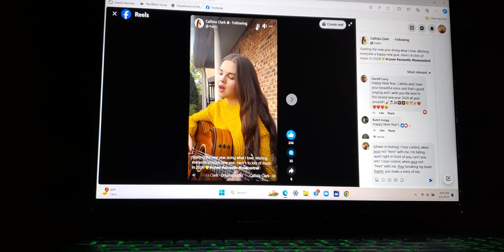Lose Control - (cover & duet experiment) - 20240101_2044